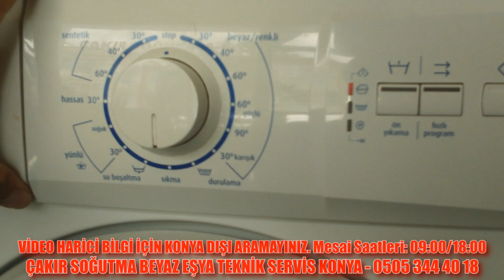Çamaşır Makinesi Suyu Atmıyor Sıkmıyor ( Çorap Kaçarsa Ne Olur )- Sesli Bilgiler TR - Teknik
Bu Videomuzda içine Çorap Kaçan Çamaşır Makinesinin Arızasını Gösteriyoruz ve Çözüyoruz iyi seyirler.
Sesli Bilgiler TR - Teknik ( Çakır Sogutma Beyaz Eşya Teknik Servis Konya - 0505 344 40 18 ) Lütfen Konya Dışından Video Harici Bilgi için Aramayınız, Cihazı Görmeden Ölçmeden Bilgi Veremeyiz. Anlayışınız için Teşekkürler.

LÜTFEN KONYA DIŞINDAN ARAMAYINIZ . ! Cihazınızı Görmeden Video Harici Bilgi Veremiyoruz.